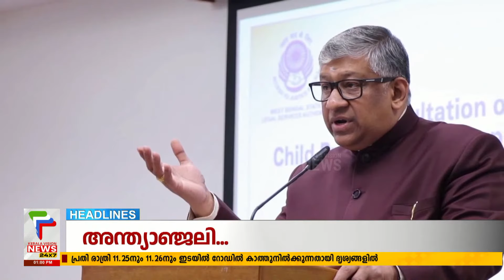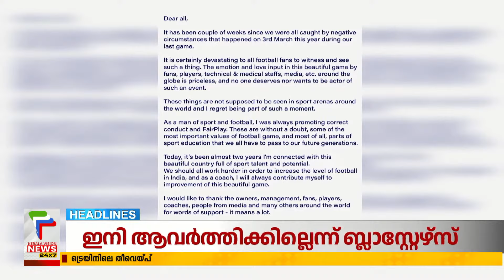Malayalam News Headlines @ 1 pm | പ്രതിയിലേക്ക് എത്തുന്നു | 03/04/2023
About COA